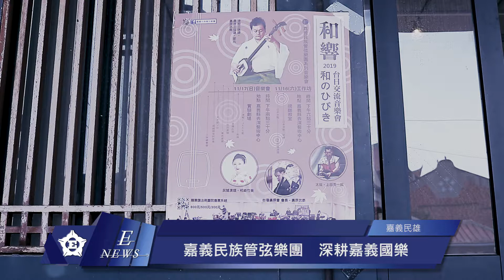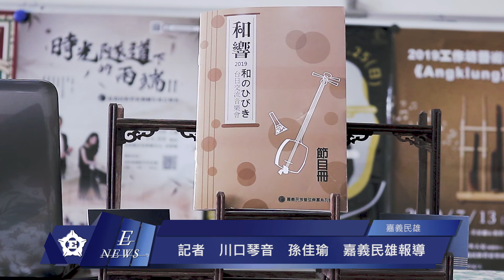和響 獨「嘉」聲響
【記者　川口琴音、孫佳瑜／嘉義民雄報導】

嘉義文化創意產業園區的嘉義民族管弦樂團是2016年剛成立的國樂樂團，儘管創立不滿五年，但結合了與世界名家們的演出，一再嘗試不同的舞台呈現方式。希望藉由與不同文化交流，讓民眾更認識民族音樂，且呈現不同的演奏風格，讓嘉義的國樂能傳承下去。